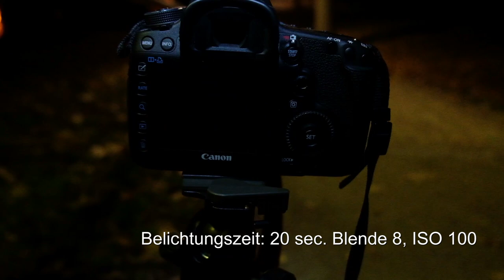Fotografieren bei Nacht Nebel Licht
Anregungen für das Fotografieren bei Nacht und Nebel unter Einbeziehung des vorhandenen Licht`s.